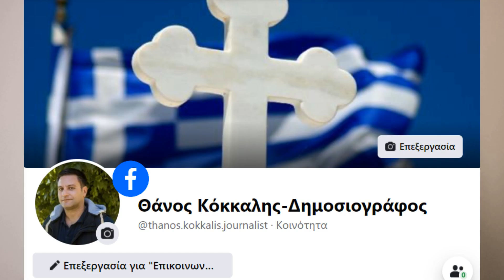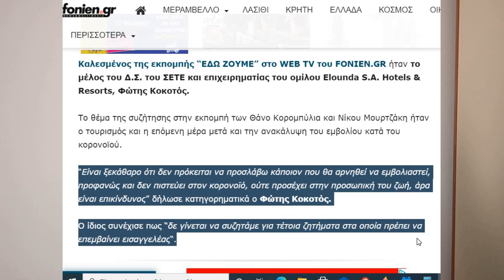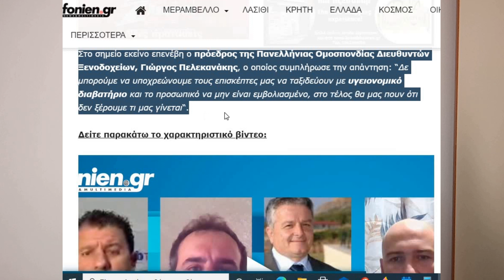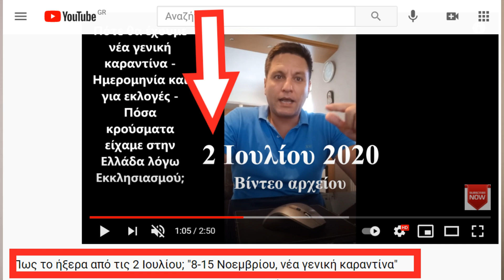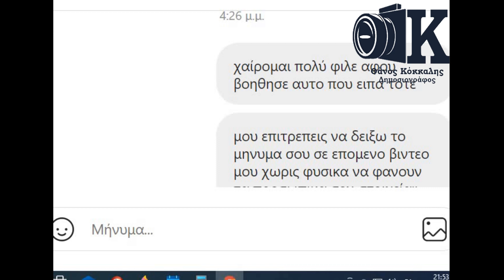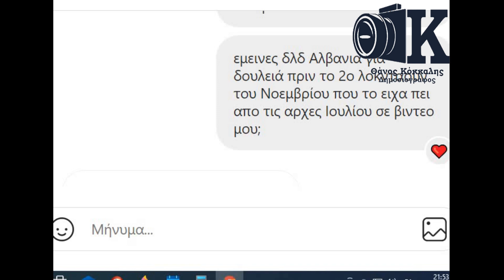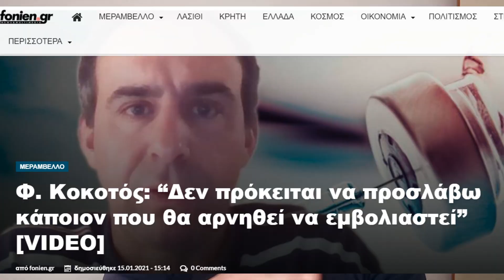Το ερωτηματικό στην επανεμφάνιση Τσιόδρα και ο εκβιaσμός που ξεκίνησε για το..!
*Το βίντεο γυρίστηκε στις 19 Ιανουαρίου 2021 και είχε προγραμματιστεί να ανέβει στο βασικό κανάλι, Θάνος Κόκκαλης Δημοσιογράφος. Για πολλοστή φορά όμως τα γνωστά πλέον "εμπόδια" επανεμφανίστηκαν και έτσι κρίθηκε προτιμότερο να ανέβει εδώ, στο δεύτερο κανάλι μας.